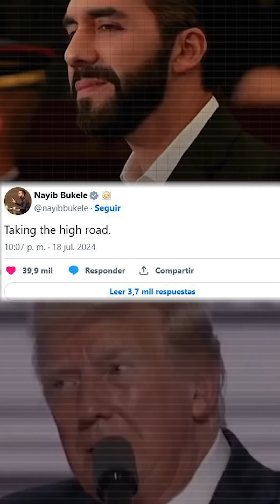Bukele le responde a Donald Trump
El ex presidente de Estados Unidos está dando mucho de qué hablar después de hablar mal sobre el presidente de El Salvador, sin embargo, este no se iba a dejar...

BADABUN NETWORK ©